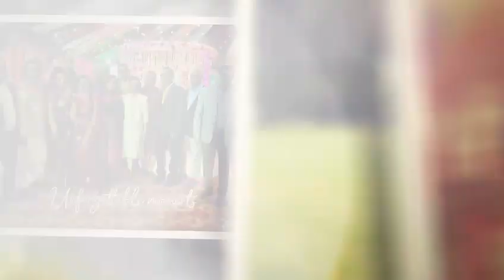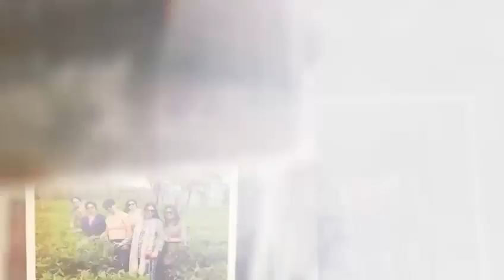NRS Medicos Batch Reunion Theme Song | Nilratanites | NRSMCH Kolkata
Lyrics - Sandip Chakraborty
Voice - Arpita Chakraborty
Music Arrangement- Chiranjit Das Babin
Video - Arghadeep Saha Rwik

Lyrics of the song in the Comments Box.

NRS Medicos “86 Dooars Batch Reunion Theme Song❤️